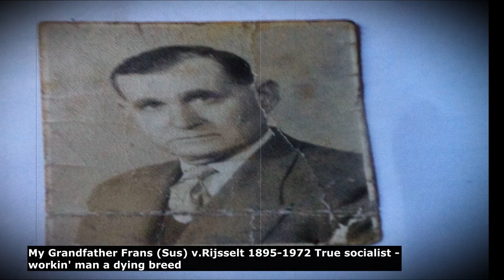freaky politicians / alertness / audio rw guitar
© lecture dedicated to my late grandpa '. he was hated by the church authorities, and he hated the church institute, he stood for his rights as a workman... i never bend to heroes but he was one to me,
... there may some honest politicians but mostly they get tortured or assassinated...' RW